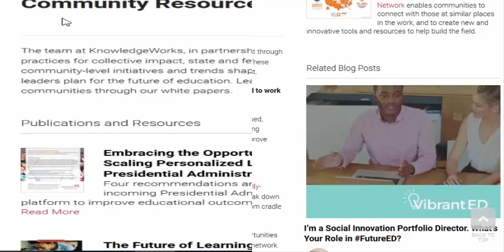Instruction and Real Life Challenges (part-1)